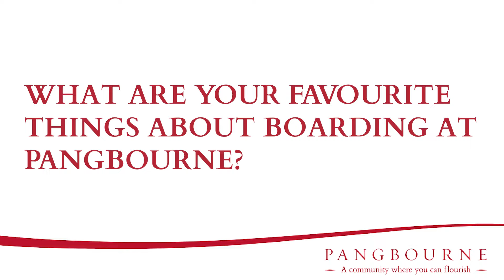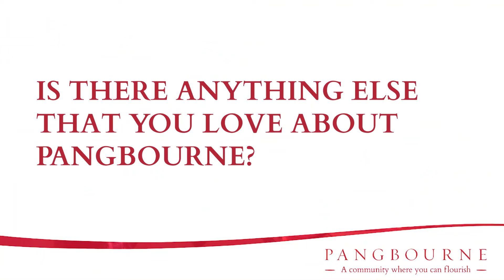International Boarding - Nicoleta, Moldova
Meet Nicoleta, an Upper Sixth pupil from Moldova. Nicoleta discusses her favourite things about boarding at Pangbourne College and the benefits of a British education.